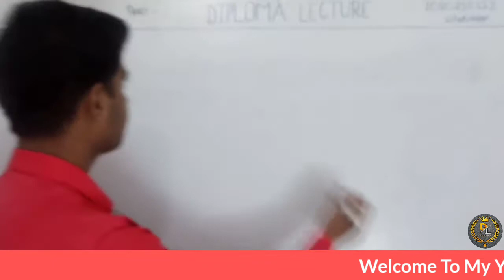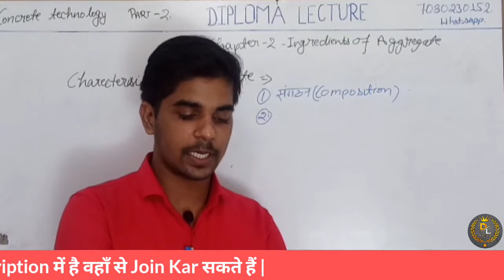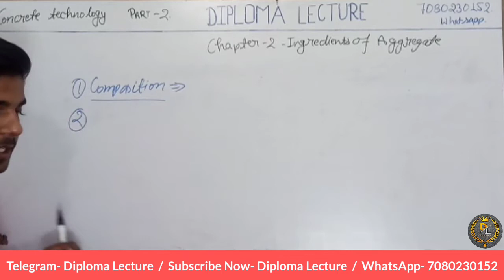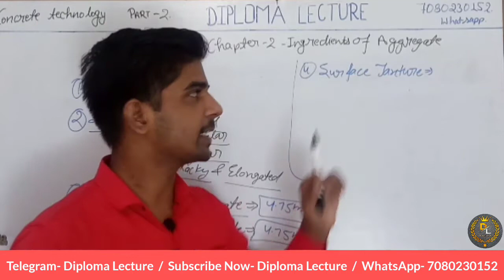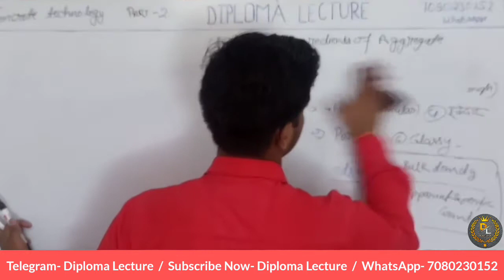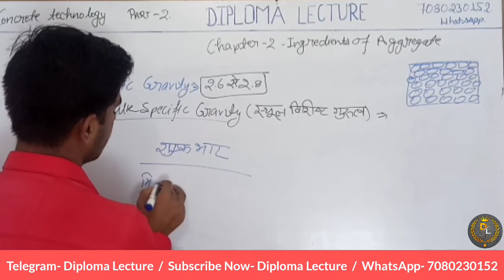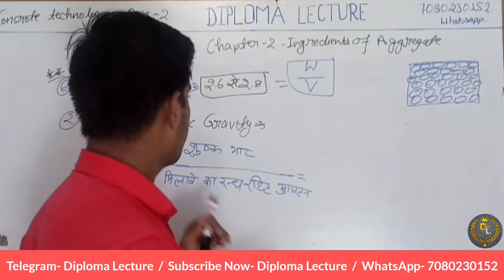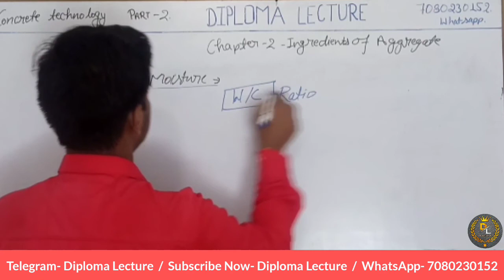Concrete Technology Part 3 Chapter 2 Ingredients Of Concrete 3rd Semester Civil Engg By Saurabh Sir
Concrete Technology | Chapter 2 Ingredients Of Concrete Part 3 |
Civil 3rd Semester By Saurabh Sir

Complete Notes Download Karne Ke Liye Aap Hamare Telegram Group Ko Join Kr Sakte Hai Ya Whatsapp Kr Sakte Hain.

Iske Liye Aap Hume 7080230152 Per WhatsApp Kr Sakte Hain .
Abhi Aap Sbhi Ko Free Notes Provide Kiya Jayega .

Is Channel Per Polytechnic Civil Engineering 3rd Semester Ke Sabhi Video Aur Notes Free Me Milega .

Youtube Class ko Improve Kerne Ke Liye Support Kre .